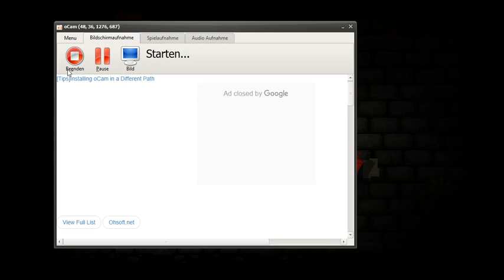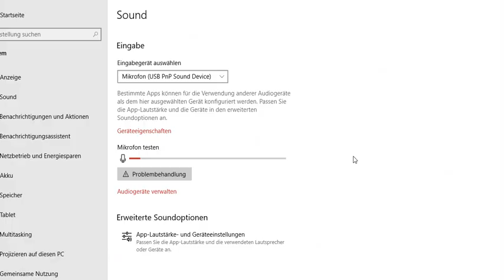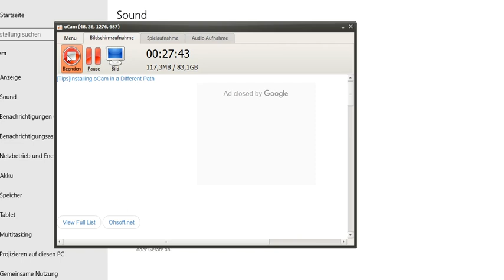DIESES SPIEL IST SCHMUTZ!!!! RAT PRISON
Das erste Let`s Play seit langer Zeit (und gleichzeitig das SCHLECHTESTE LET´S PLAY ALLER ZEITEN AUF DIESEM KANAL). HAVE FUN!